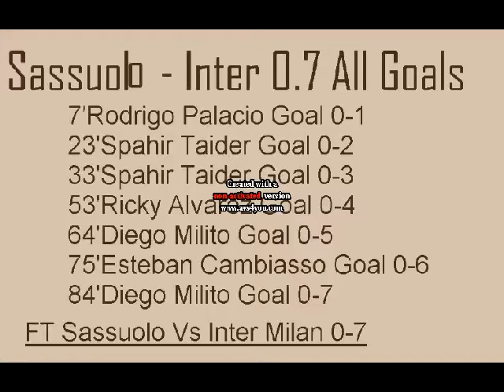Sassuolo - Inter 0-7 All Goals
7' Rodrigo Palacio Goal 0-1
23' Spahir Taider Goal 0-2
33' Spahir Taider Goal 0-3
53' Ricky Alvarez Goal 0-4
64' Diego Milito Goal 0-5
75' Esteban Cambiasso Goal 0-6
84' Diego Milito Goal 0-7

FT Sassuolo Vs Inter 0-7